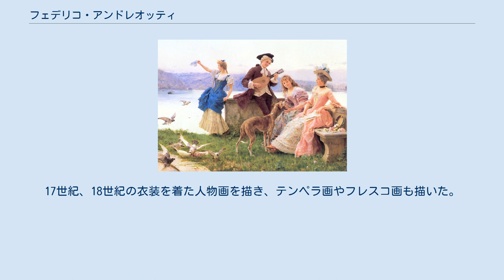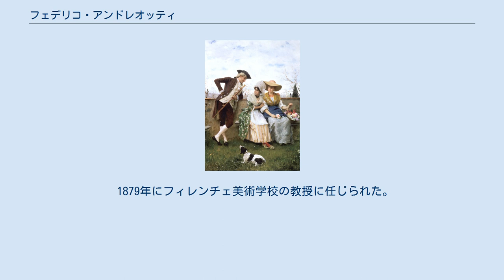フェデリコ・アンドレオッティ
フェデリコ・アンドレオッティ（Federico Andreotti、1847年3月6日 - 1930年10月30日）はイタリアの画家、イラストレーターである。
風俗画、17世紀、18世紀の衣装を着た人物画などを描いた。
1861年からフィレンチェ美術学校(Accademia di Belle Arti) で、エンリコ・ポラストリーニ、ステファノ・ウッシ、アンジェロ・トリッカに学んだ。
1864年にイタリア国王、ヴィットーリオ・エマヌエーレ2世のために、15世紀の宗教改革の先駆者、ジロラモ・サヴォナローラを描いた大作を描いた。
 挿絵画家として、Neri Tanfucio名義で書かれた、詩人、レナート・フチーニ (Renato Fucini)の短編集「Le Veglie di Neri, paesi e figure della campagna toscana(ネリの番人：トスカーナの風土と人物)」の挿絵も描いた。
17世紀、18世紀の衣装を着た人物画を描き、テンペラ画やフレスコ画も描いた。
 1879年にフィレンチェ美術学校の教授に任じられた。
1879年から1883年の間は、ロンドンのロイヤル・アカデミー・オブ・アーツの展覧会にも出展した。